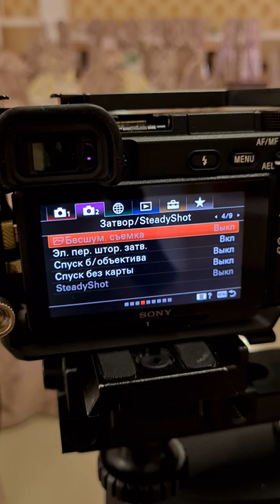операторский кран в аренду . отключаем steady shot матричную стабилизацию.